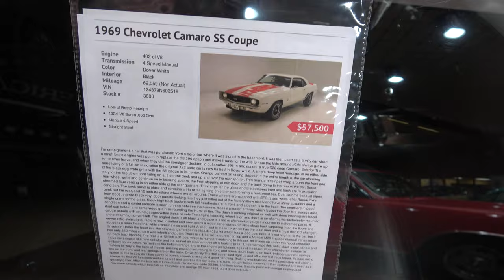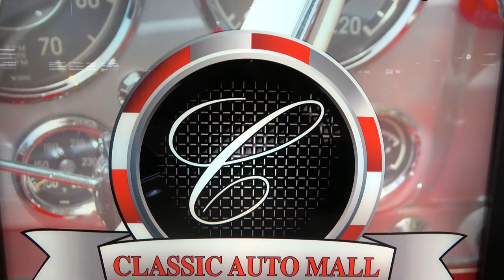1969 Camaro SS 396